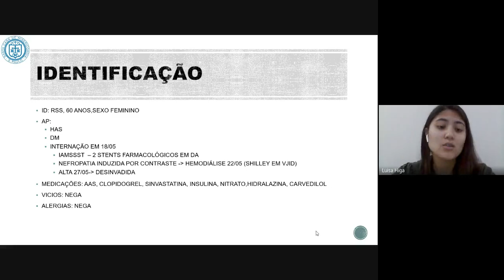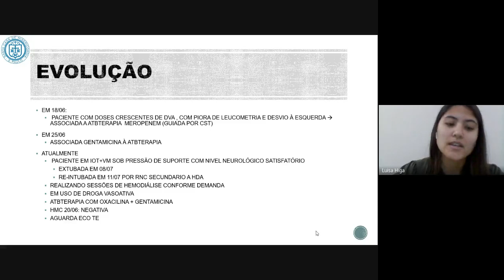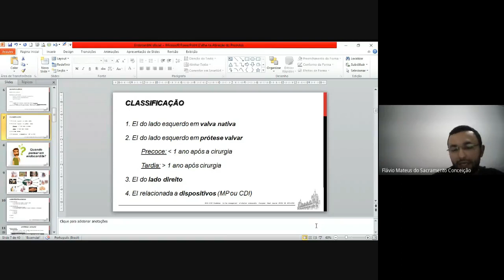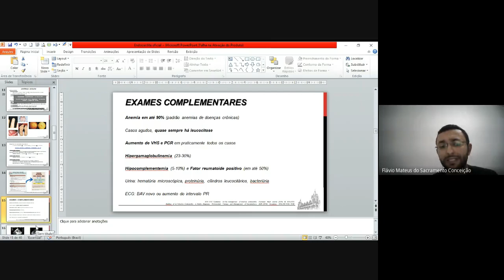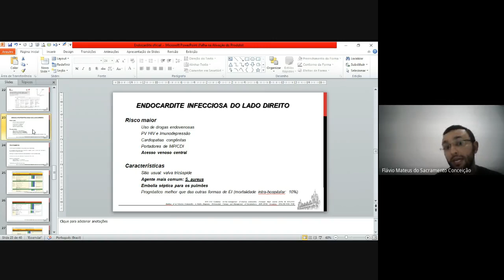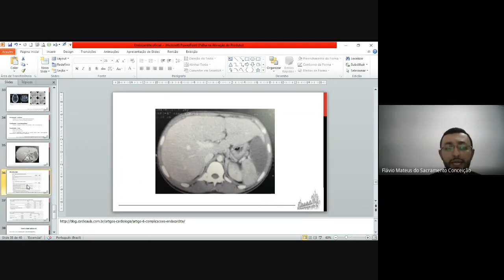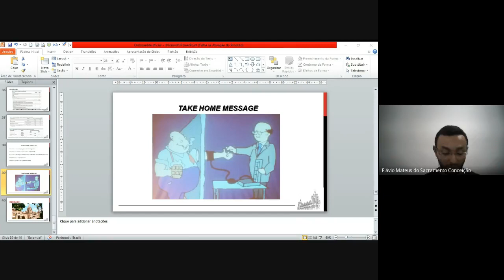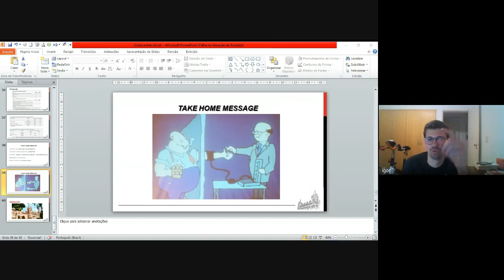Endocardite - Discussão de Caso Clínico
Reunião Científica da Clínica Médica do Serviço de Emergência da Santa Casa de São Paulo